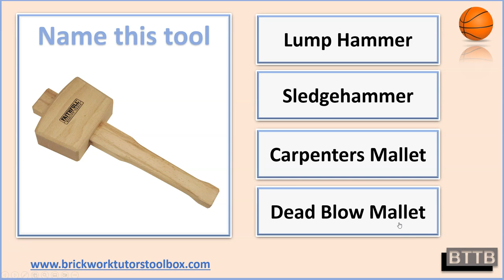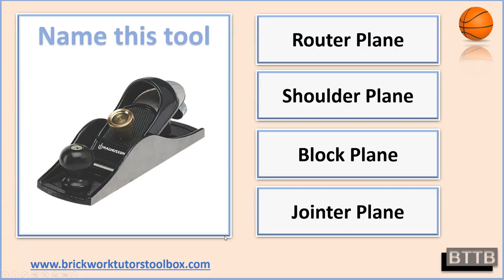BTTB Basketball Themed C&J Tool Quiz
This video showcases another freely available BTTB resource.

A short in-class revision activity for carpentry and joinery apprentices and students in a fun and engaging format. Identify 10 commonly used hand tools.

This activity along with hundreds of other free BTTB resources can be accessed through (other trades page)